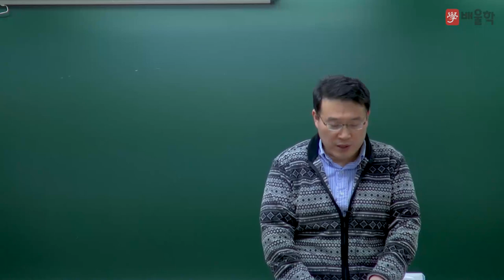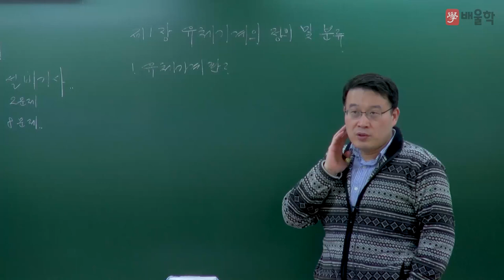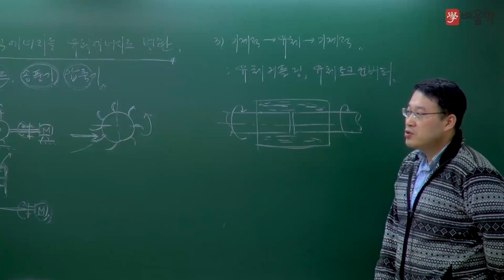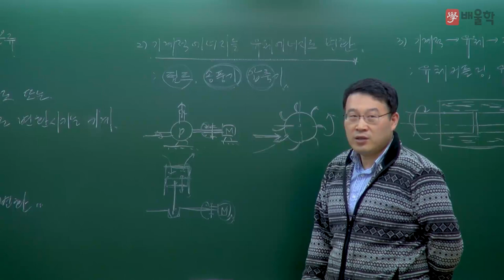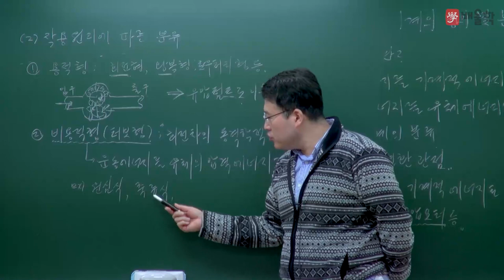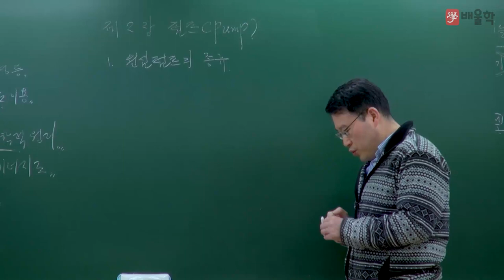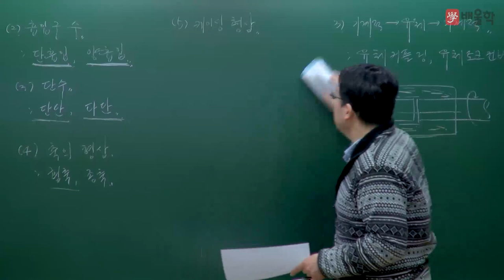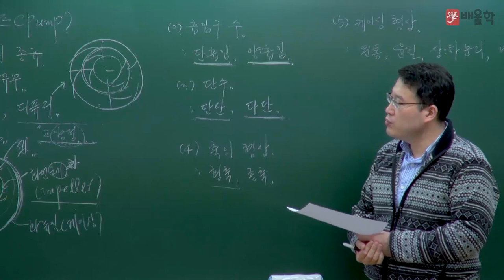[건설기계설비기사 무료강의] 건설기계설비기사 필기 4과목 유체기기 및 유압기기 1강 - 김영기 교수님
[배울학 추천! 건설기계설비기사 필기 4과목 유체기기 및 유압기기 1강 - 김영기교수님]

25년 강의 경력, 기계 장인 김영기 교수님의
배울학이 추천하는 건설기계설비기사 필기 김영기 교수님의 명강의를 무료로 들어보세요^.^